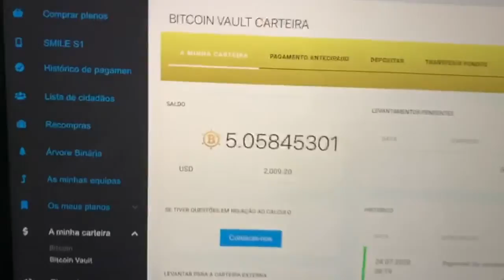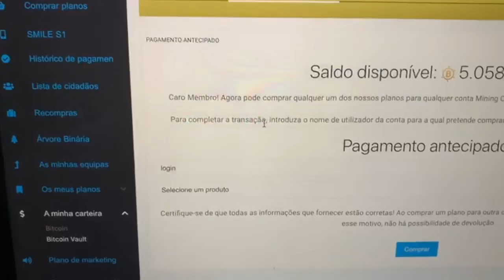COMMENT ACTIVER LE COMPTE D'UN PARTENAIRE AVEC VOS BITCOIN VAULT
Pour plus d'informations je me ferai un plaisir d'échanger avec toi sur:
Para mais informações , sera um prazer tirar as suas duvidas no